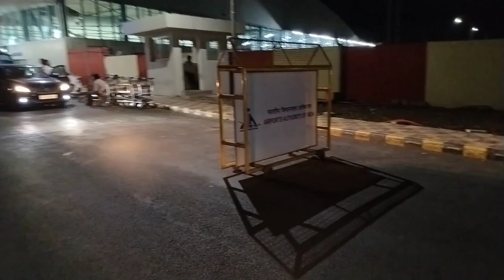Rajkot international airport suhana Habib vlog #